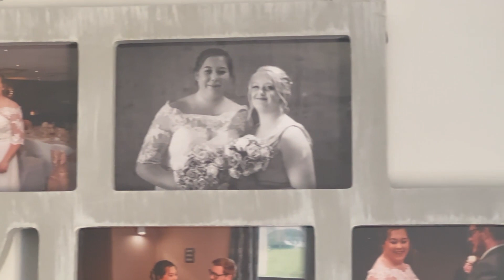From Homeless to Home-Owner: Dan's Story.